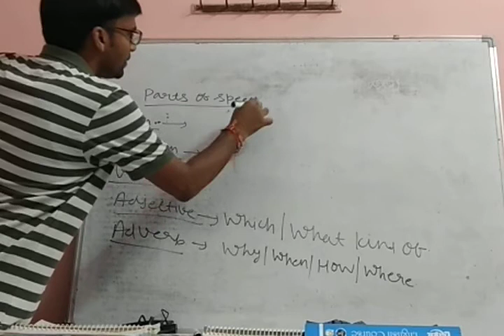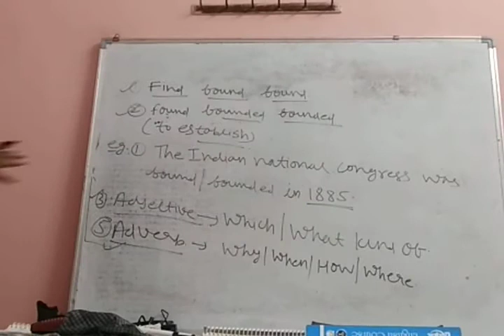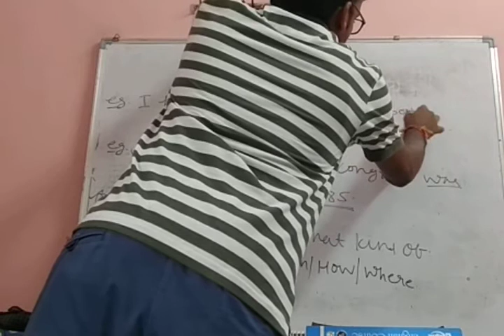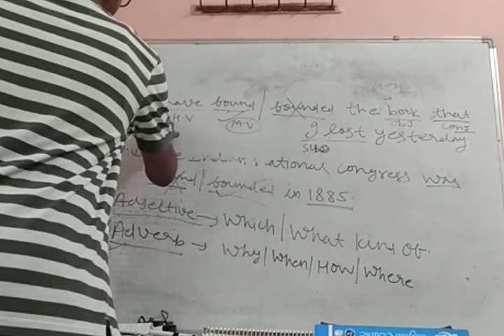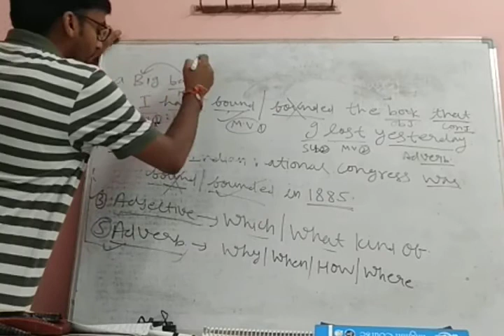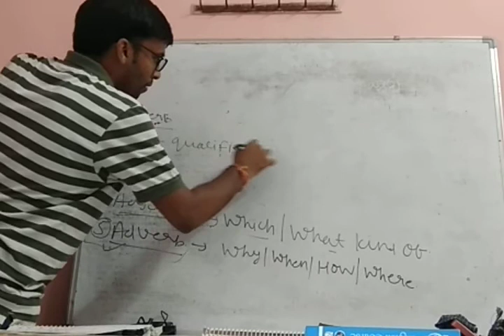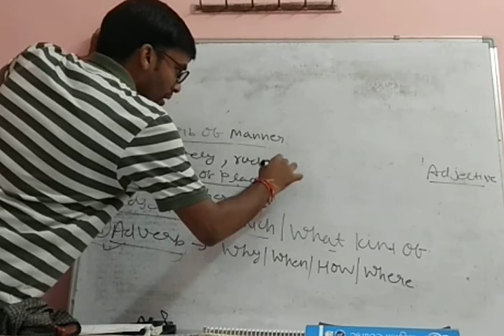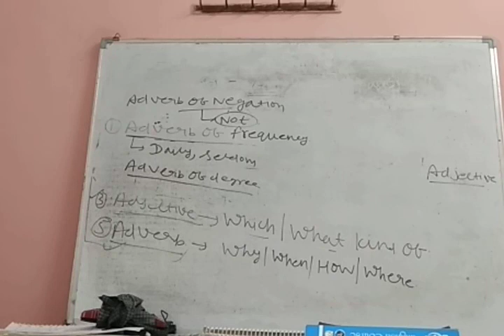Parts of Speech Part 15 By Himanshu Sir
Basic English Grammar Rules for basic and advance learner with easiest way.